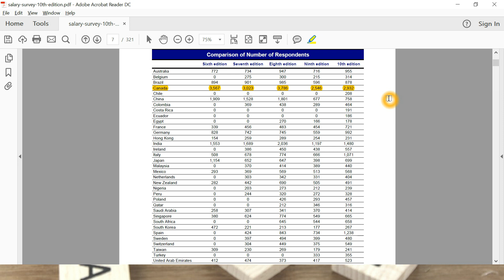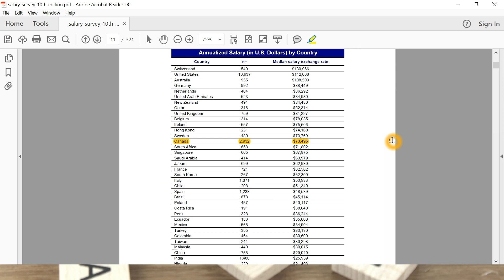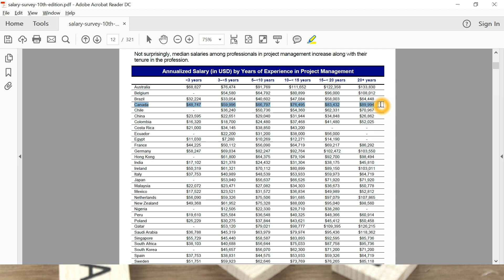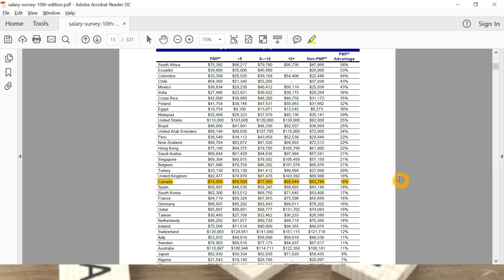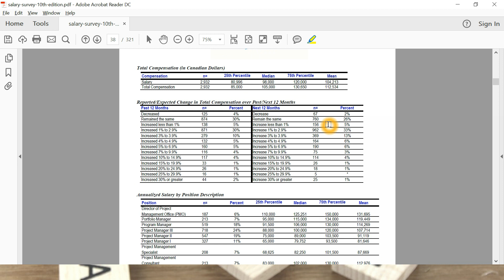PMP Certified Project Manager Salary in Canada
PMI REPORT